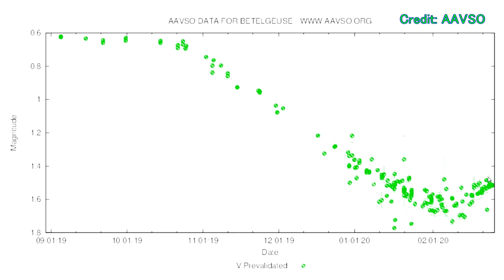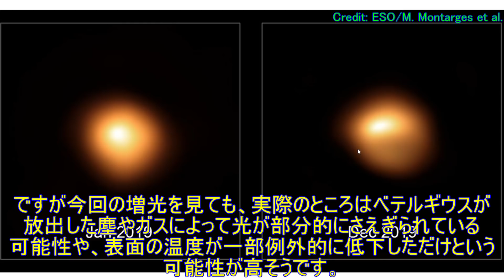【悲報】ベテルギウスさんが増光し始めたようです